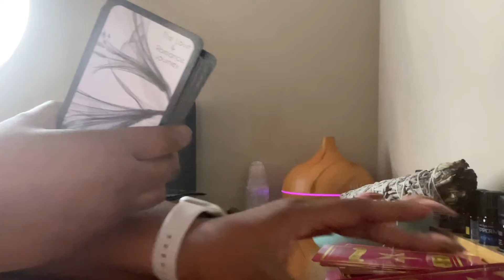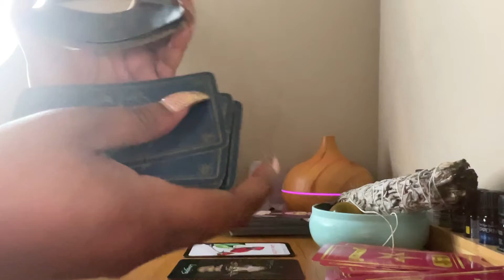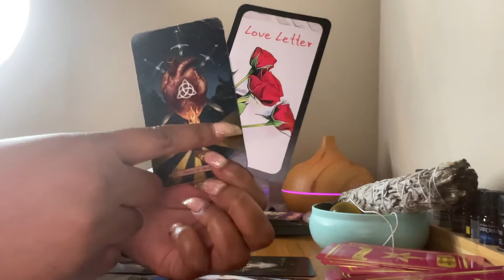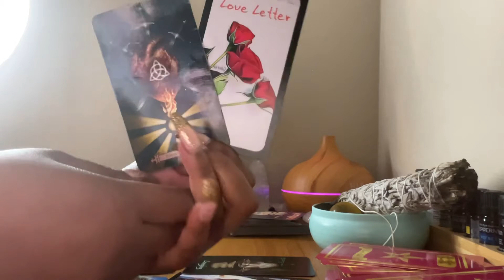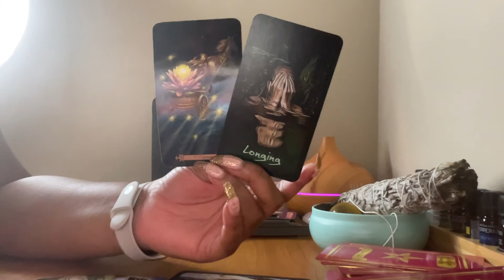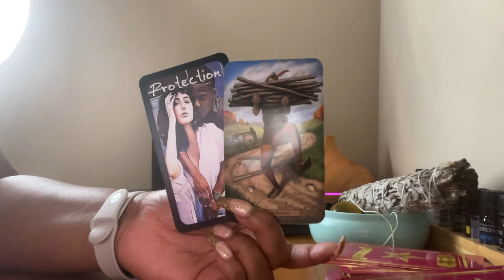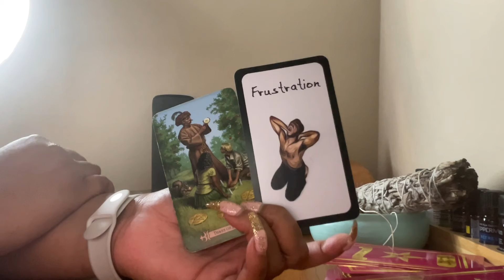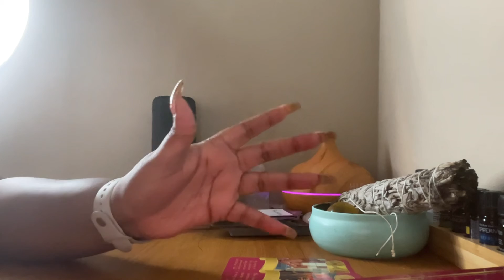Libra- don’t let your past keep you from enjoying your current relationship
Follow this brand on all social media @crowningourqueens

Ltspiritual.com